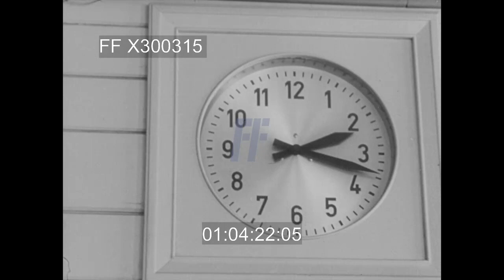Hitler’s Secret Weapons 7/10 - 300315X | Footage Farm Ltd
[WWII - German Captured Aircraft Flown:  Ar 234 Jet Bomber; Ejection Seat Testing; Do 217 Bomber Engine Changing; Fa 223 Helicopter & Fa 223 Spotter Aircraft; Fa 330 Autogyro]
Intertitle:  Arado with JATO.  Drawing of German Arado Ar 234 two engine jet bomber on runway.
01:00:27  MS Jet bomber taxiing R. to L. from hanger w/ bombs (?) beneath jet engine & JATO units under each wing; fuselage marking PH SQ which was the prototype Ar234B & flew on 10Mar44.  Taxiing from behind; from High Angle / HA & LS of L to R take off w/ JATO assistance, followed thru wheels up.
01:01:15  Ar 234 dropping JATO units w/ parachutes attached & opening for retrieval.
01:01:21  MS front view of Jet bomber parked on runway on Take Off Trolley.
01:01:27  LS Ar 234 taking off L to R, dropping trolley.  Passing low overhead; higher overhead & jettisoning JATO tanks which parachute down for re-use.  MS of landing.
01:02:06  Intertitle:  German Pilot Ejection Seat.  Drawing.
01:02:23  Worker behind aircraft fuselage ignites charge for ejecting seat.   Repeat in slow motion & animation showing location in cockpit and seat ejecting.
01:02:43  Aircraft fuselage on ground w/ worker igniting seat, watch & moving out of way, then several men run to it.  Another ejection test.
01:03:00  Intertitle:  DO-217 Engine Change “Power Egg” Installation.  Drawing of Dornier Do 217 German bomber. MLS Do 217 no. CN H? taxiing on dirt field / runway w/ right engine feathered.
01:03:28  CU Of electric clock on wall:  2:15.
01:03:31  MS Parked Do 217 w/ man in front; mobile crane towards aircraft & mechanic attaches to remove right engine; shown w/ MS & CUs.  Clock on wall:  2:18.
01:04:25  Crane moves engine back for reinstallation; mechanics gesture & reinstall. CUs.  Clock:  2:21.
01:05:20  CU hand turning lever in cockpit; MCU engine starting.
01:05:29  Intertitle:  The Focke-Achgelis 223 Helicopter.  Drawing of Focke-Achgelis Fa 223 Drache / Dragon. Photograph, then film of US captured German Fa 223 hovering motionless w/ line to ground.  Fieseler Fi 156 Storch / Stork spotter aircraft on ground w/ MS cable hooked; Fa 223 hoists Fi 156 & slowly rises; then descends to lower plane again to ground.
01:06:35   Shadow of propellor slowly beginning to turn, pan to large unidentified German Autogiro.
01;06:52.  Intertitle:  Autogyro Kite “Eye” of Nazi Submarines.  Focke-Achgelis Fa 330 Bachstelze / Wagtail sitting on tarmac.
01:07:10  Landing pad on shipboard; Fa 330 approaching & landing as two men on ship grab & hold / attache.
Post-WW2 Aviation Research; 1945ca; German Aviation; First Jet bomber; 1940s; Science; Military Inventions; Technology;
NOTE:  First flight of Arado Ar 234 ca 15Jun43 & introduced Sep44 of world’s first operational jet bomber; largely used as for reconnaissance aircraft.  Dornier Do 217 first flight ca 04Oct38; introduction in 1941 & ca 1,925 produced 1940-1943.  Retired in 1945.